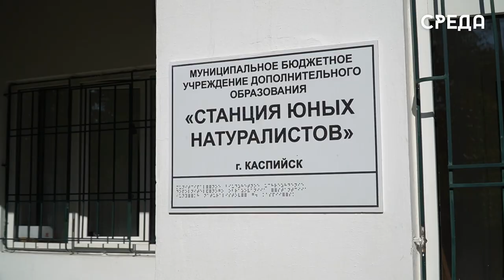Дети из Белгородской области познакомились с природой Дагестана и Каспийска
28 октября в Каспийске на базе станции юных натуралистов прошла встреча с детьми из Белгородской области. Для ребят провели экскурсию и рассказали историю города.

Отметим, что экскурсии для детей проводятся еженедельно на разные темы, а также к мероприятиям привлекаются и дошкольники. Как отметили организаторы, подобные занятия необходимы для подрастающего поколения, чтобы они понимали важность сохранения природы и чистоты окружающей среды. В свою очередь, дети поделились, что им больше всего запомнилось в поездке.